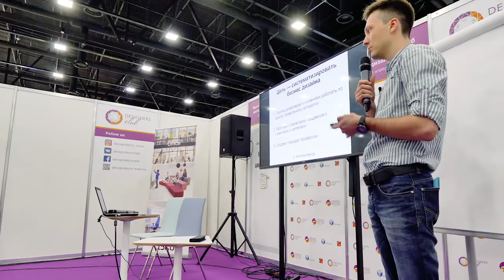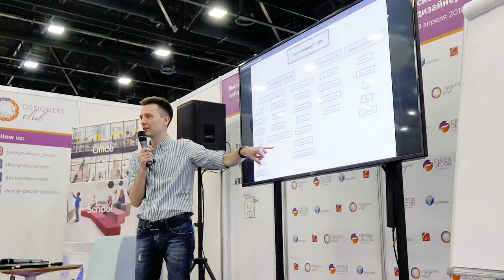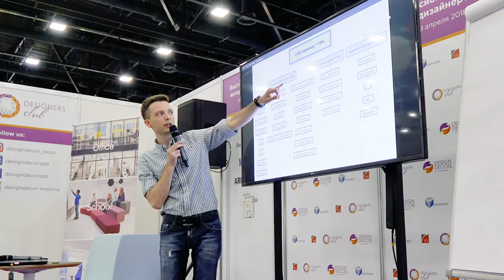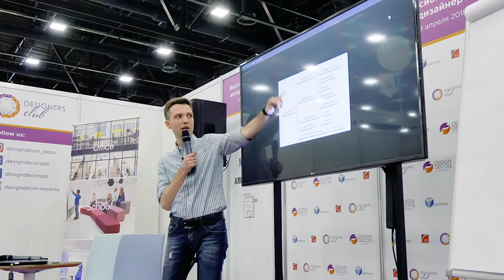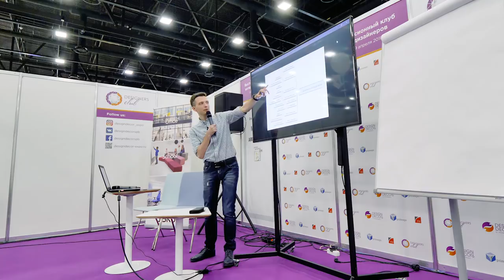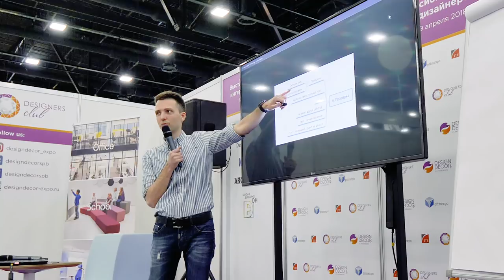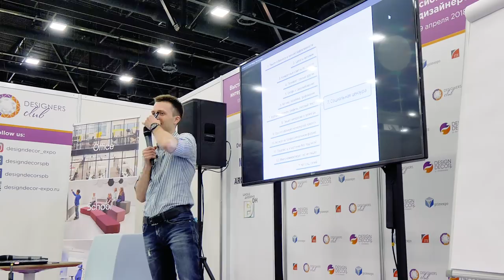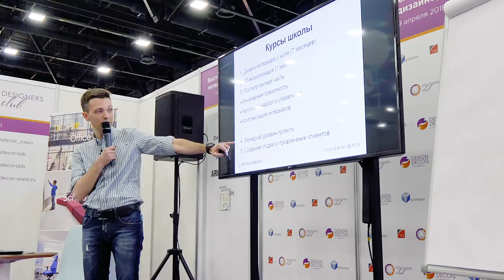Делегирование и поиск сотрудников студии дизайна интерьера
Лекция Станислава Орехова в Санкт-Петербурге на выставке Дизайн Декор 18 апреля 2018

Станислав Орехов -- дизайнер, руководитель студии. Проектирует интерьеры, строит дома, помогает выбрать мебель и материалы, отвечает за реализацию, контролирует сроки, консультирует клиентов.

Обучает на дизайну интерьеров с нуля и ведет курсы повышения квалификации для опытных дизайнеров.

Разработал стандарт профессии для Министерства труда РФ.
Организатор и ведущий ежегодной Дизайн-конференции.

Как связаться: по важным вопросам сотрудничества, заказа проекта, консультации, обучения, с предложениями и пожеланиями: пишите на почту или звоните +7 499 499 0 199.

Встретится лично можно на событиях и мероприятиях. Следите за новостями. О важном сообщу на сайте и в Instagram.